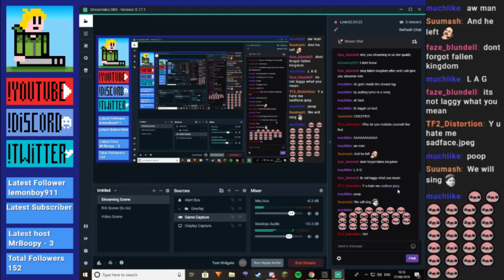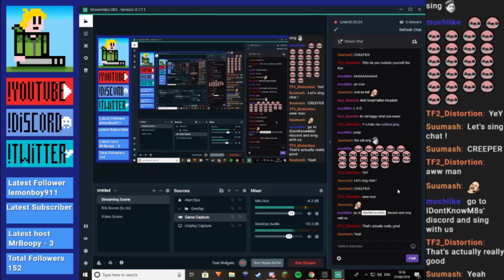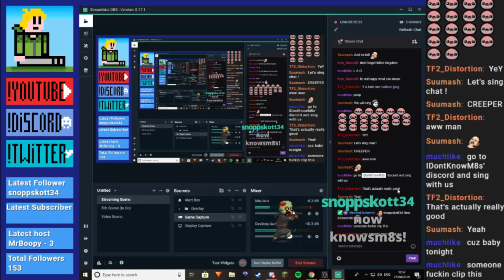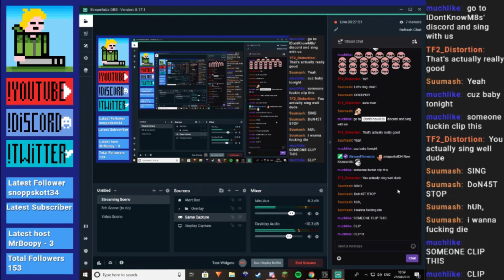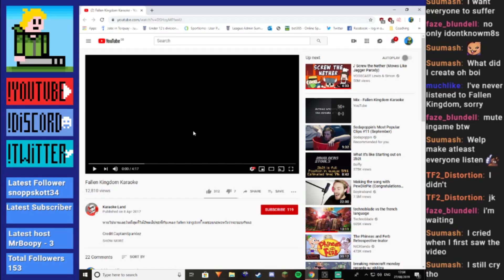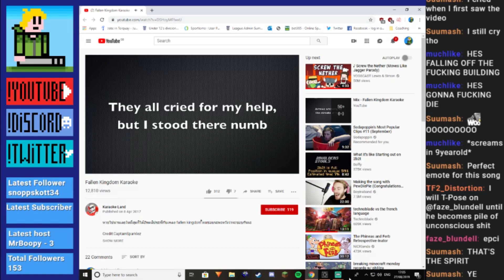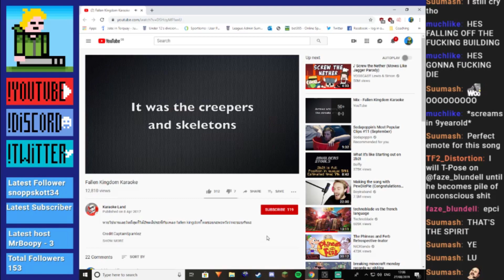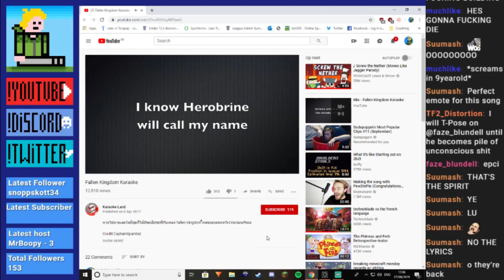IDontKnowM8s' Twitch Compilation Thing #1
IDontKnowM8s' Twitch Compilation Thing #1 | + 150 Twitch Follower Special

these are from around early August to EXTREMELY early September. I hope you enjoy it!

Also, sorry about my poor lyrical skills. I am in NO way a professional singer, and it shows

Happy Boy